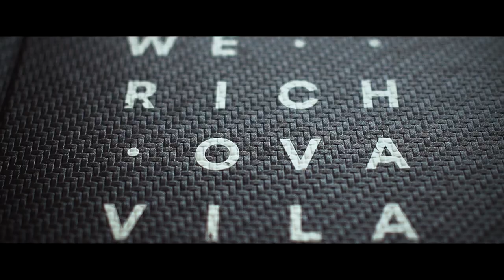Breakfast & Charles Bridge - Prague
Great breakfast and quick walk across the Charles Bridge in Prague.